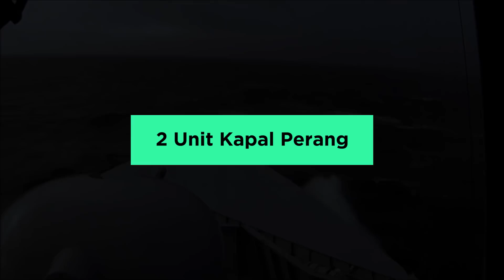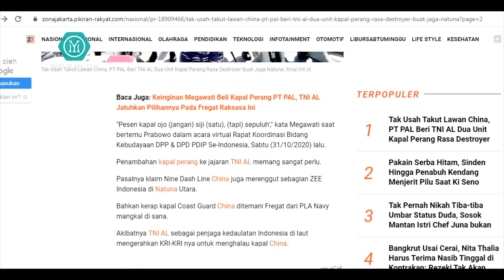Jaga Natuna, PT PAL Beri TNI AL 2 Unit Kapal Perang Iver Huitfeldt !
TNI AL akan Beberapa waktu lalu Menteri Luar Negeri Amerika Serikat (AS) Mike Pompeo memuji keberanian Indonesia mengusir China dari Natuna Utara.

Pompeo menilai kekuatan maritim Indonesia dalam hal ini TNI AL berhasil menanggulangi kekuatan China di Natuna Utara.